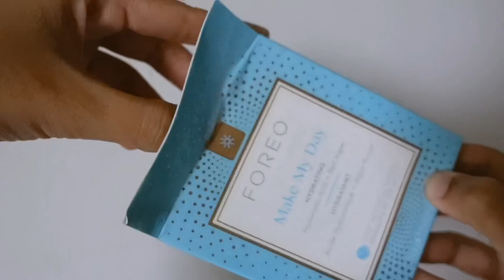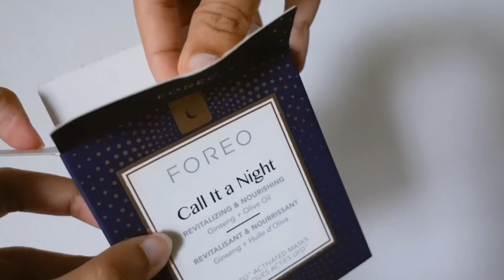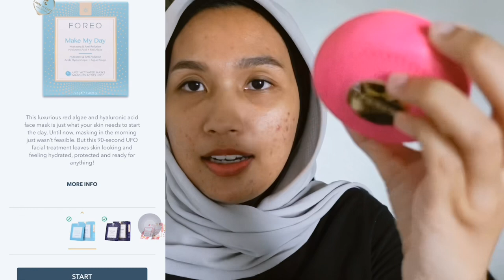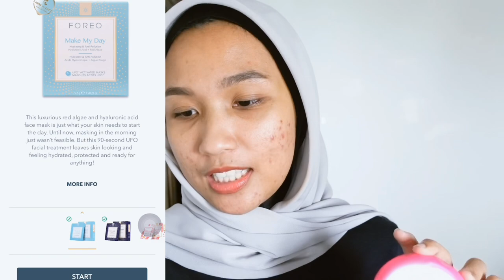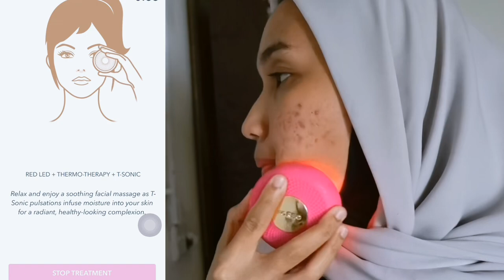Extra SkinCare Routine with FOREO UFO MINI | REVIEW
Hello guys,